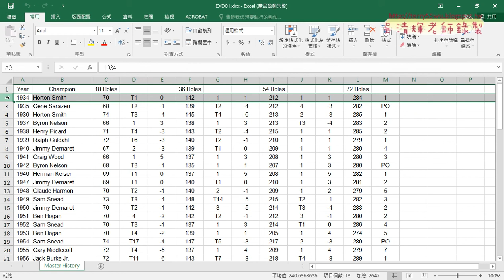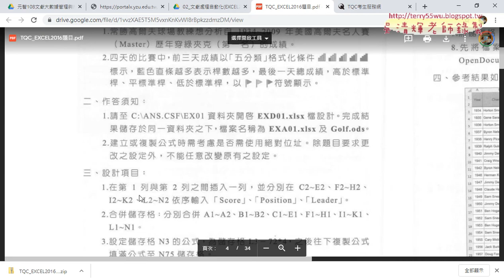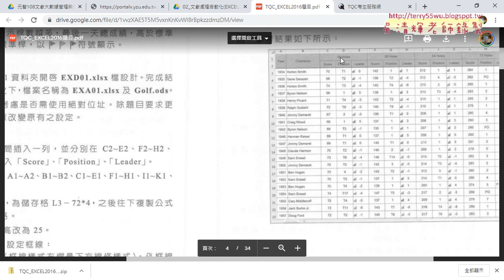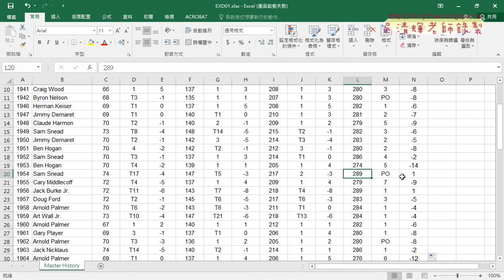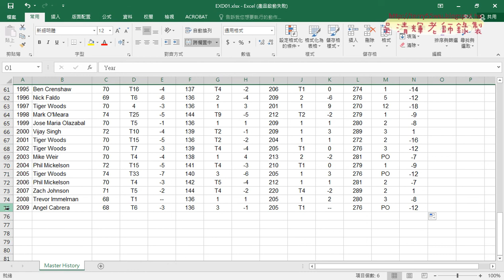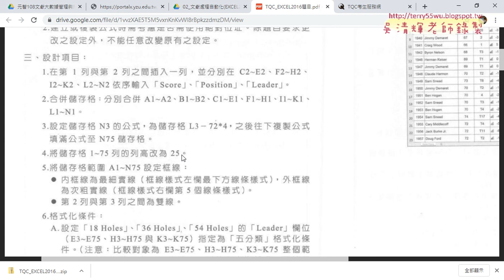02 EXCEL102題GOLF一到四題